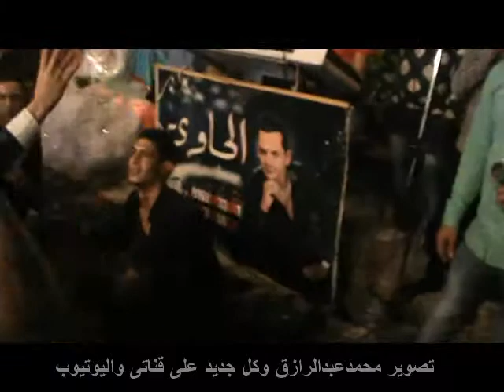مهرجان محمد شياكة واحلى دويتوهات لنجم الادارة كالوشا مايسترو الحاوى مولعها تصوير محمدعبدالرازق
مهرجان محمد شياكة تصوير محمدعبدالرازق 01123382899 و 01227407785